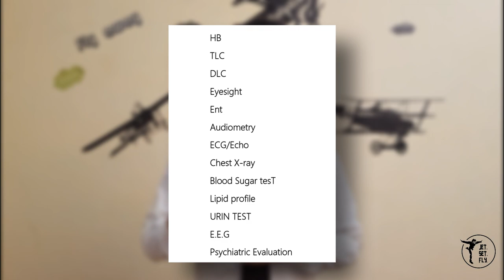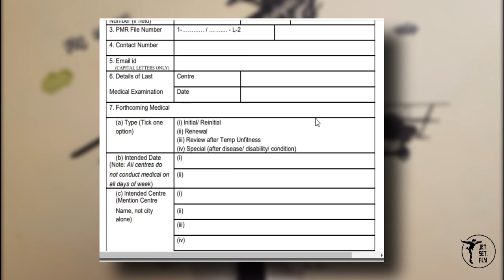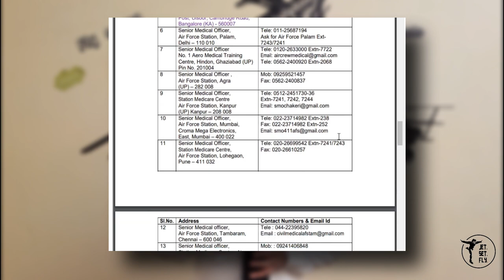The ultimate guide to PILOT medicals⚕️ ?|Class 1 and Class 2 medicals|How to apply ?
About Video :
In this video I gave detail information about pilot medicals I explained step by step how to apply for it,from where you can do your medicals and also shared some situations so for full detail watch till the end and if you like the video please do like do comment and share with your friends .

How to Apply for CLASS II Medical :
1) Download the list of CLASS II approved Drs  from DGCA website .
2) Find a dr near to your home or in your state .
3) Contact him/her and take an appointment .

How to Apply for Class I Medical ( If you are doing from AIRFORCE STATION ) :
1) Fill the annexure `A` form link  is given below.
2) Submit it to DGCA medical cell .
3) Then DGCA will give you appointment .
4) For AFCME, Delhi take the appointment 3 months before.

How to Apply for Class I Medical ( If you are doing from civil centre ) :
1) Contact directly to that hospital and take the appointment .

How to Apply for class 1 Renwal :
1) Download the list of class 1 medical examiner from DGCA website
2) Contact them and take an appointment .
3) DO your CBC Routine test and Urin test from NABL or NABH approved Lab .
4) Take reports along with you .

If your medical is lapsed in this case :
1) Take an appointment from dr .
2) Obtain NOC from DGCA for that fill the Annexure `D` form
3) Send form to DGCA along with Copy of Last Medical Assessment issued by DGCA ( If not received, then CA-35 issued by Boarding Centre) , Copy of License , Copy of 1st & last page of log book , Documents supporting reason for delay e.g. medical certificates if reason was medical
4) After getting NOC from DGCA you can do your medical .

RE-INITIAL Medical ( Class I medical not renew from more than 2 years ):
1) In this case you have to do your CLASS 1 initial from AIR FORCE STATIONS .
2) Obtain an NOC from DGCA

This channel will provide you step by step guidance for commercial pilot licence,private pilot licence ,Airline transport pilot licence and many more information of aviation .So to gain more and more information of Aviation subscribe to our channel and stay tuned .